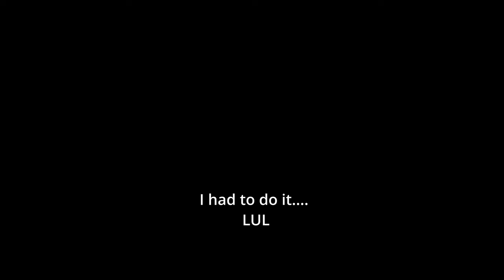The Most Satisfying Revolver in Tarkov - RSH-12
THE RSh-12 in Tarkov + PS12B ammo, my favorite.
00:00 Intro
00:23 Raid 1 Lobby Wipe
02:09 Raid 2: Don't Miss & 1 Tap.
05:34 Outro
05:56 Blooper